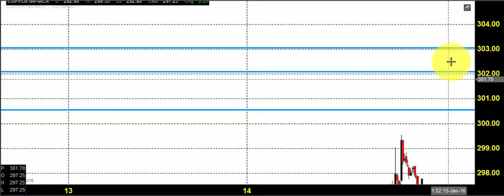MCX COPPER TRADING TECHNICAL ANALYSIS JAN 15 2016 IN TAMIL